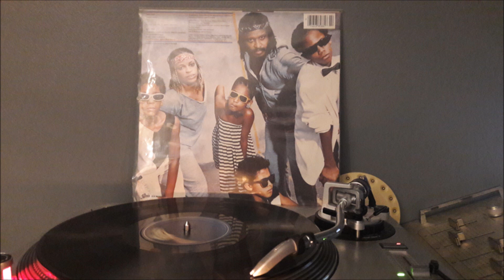MTUME LP 83 - YOUR LOVE'S TOO GOOD TO SPREAD AROUND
MTUME YOUR LOVE'S TOO GOOD TO SPREAD AROUND